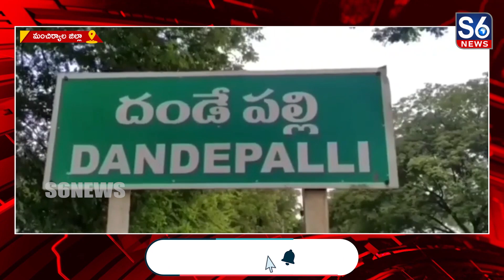మంచిర్యాల జిల్లాలోని ఆదివాసీల ఆరాధ్యదైవం పద్మల్‌పురి కాకో ఆలయ ఉత్సవాలు ప్రారంభం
మంచిర్యాల జిల్లాలోని ఆదివాసీల ఆరాధ్యదైవం పద్మల్‌పురి కాకో ఆలయ ఉత్సవాలు ప్రారంభం || The festival of Padmalpuri Kako temple, the idol of tribals in Manchyryala district, has begun ||@S6News

మంచిర్యాల జిల్లా దండేపల్లి మండలం గుడిరేవు గోదావరి తీరాన ఉన్న ఆదివాసీల ఆరాధ్యదైవం పద్మల్‌పురి కాకో ఆలయ ఉత్సవాలు ఘనంగా ప్రారంభమయ్యాయి.// ఉత్సవాల ప్రారంభంతో ఆదివాసీల సందడి మొదలైంది.// ఆదివాసీల ఏకైక ఆలయంలో పూజలు నిర్వహించి, గిరిజనులు తమ మొక్కులు చెల్లించుకుంటున్నారు.// దక్షిణ భారతదేశంలో ఏకైక ఆదివాసీ శక్తి పీఠంగా వెలుగొందుతున్న ఈ ఆలయానికి తెలంగాణ, ఆంధ్రప్రదేశ్, ఒరిస్సా, ఛత్తీస్ ఘడ్, మహారాష్ట్రల నుంచి గిరిజనులు వేలాదిగా తరలివచ్చి తమ సంస్కృతి,సంప్రదాయాలకు అనుగుణంగా పూజలు నిర్వహిస్తారు.// సాంప్రదాయ వంటకాలతో సహపంక్తి భోజనాలు చేస్తారు.// ఈ సందర్భంగా ఆలయ కమిటీ సభ్యులు మాట్లాడుతూ 8తేదీన దర్బార్ నిర్వహిస్తున్నామని.. దర్బార్ కు వచ్చే భక్తులు ఇబ్బందులకు గురికాకుండా ఆలయ పరిసరాల్లో స్నానపు గదులు, మరుగుదొడ్లు, విద్యుత్ సౌకర్యం కల్పించాలని అధికారులకు విన్నవించారు.//